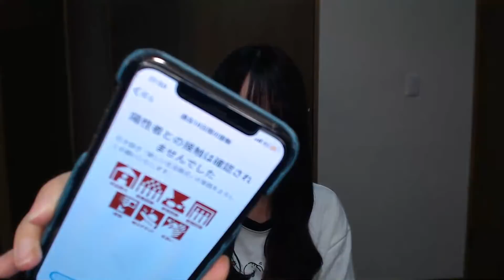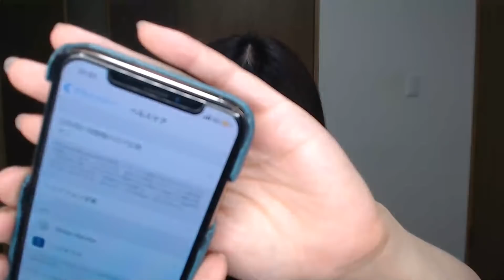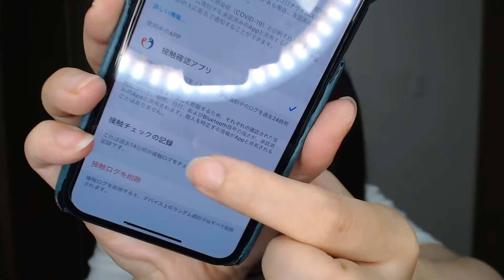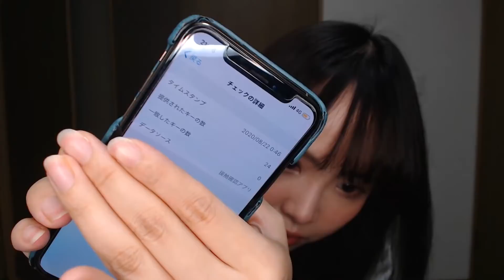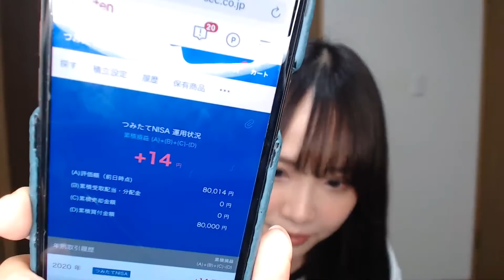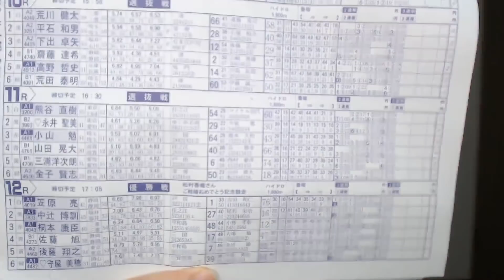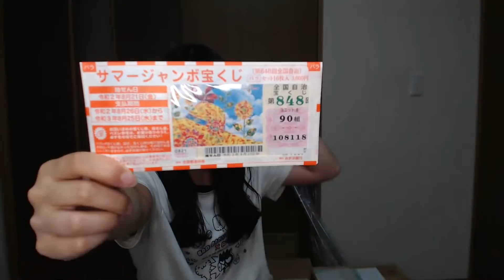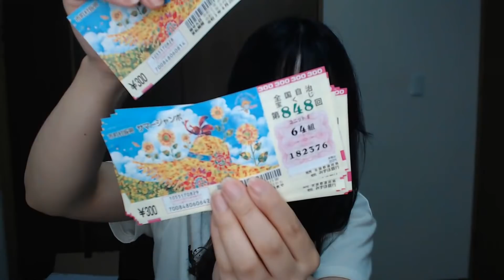【月1生配信】報告あるよ【まったりまったり】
ぜひ登録してください !!

〒141-0031
東京都品川区西五反田2-9-7
ドルミ五反田407号
松村香織宛